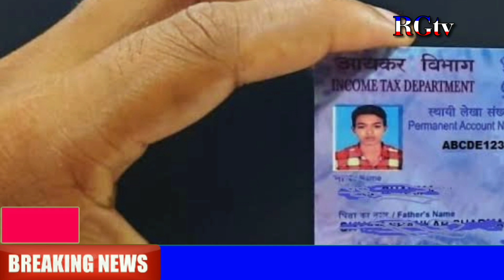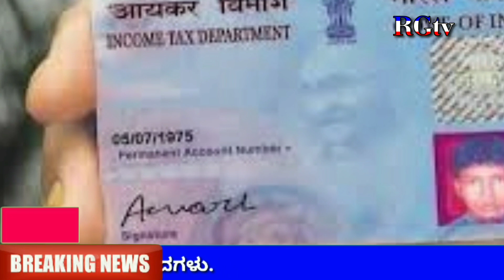ಪಾನ್ ಕಾರ್ಡ್ ಬ್ಯಾಂಕ್ ಅಕೌಂಟ್ ಇದ್ದವರಿಗೆ // Pan Card New rules updates // Pan Card Big shocking // RG TV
ಪಾನ್ ಕಾರ್ಡ್ ಮತ್ತು ಬ್ಯಾಂಕ್ ಅಕೌಂಟ್ ಇದ್ದವರಿಗೆ ಬಿಗ್ ಶಾಕಿಂಗ್ ನ್ಯೂಸ್ // Pan Card New rules updates 2023 // RG TV Kannada // Pan Card Big shocking news // Pan Card New rules in Karnataka // Pan Card and Bank account // RG TV Kannada